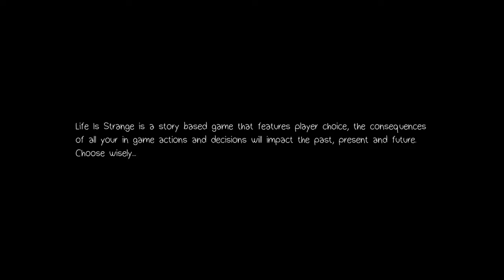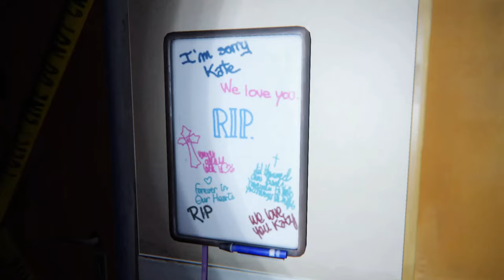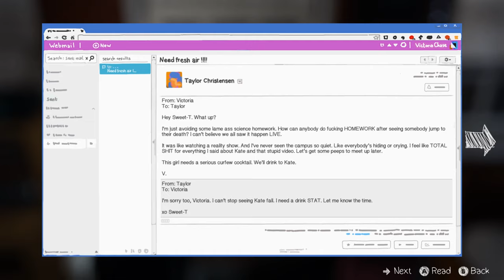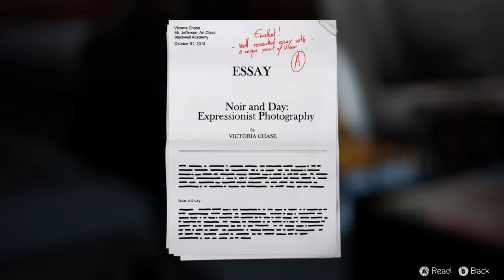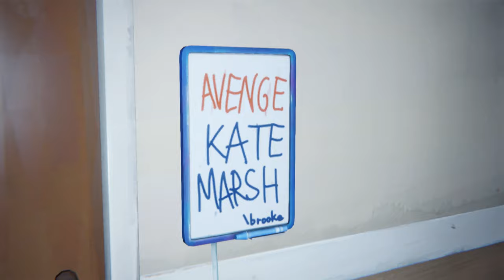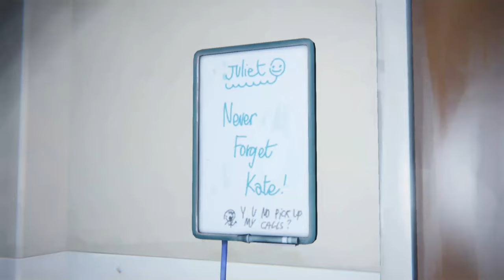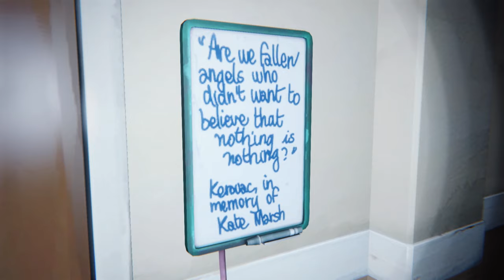Rest In Peace Kate - Life Is Strange Episode 3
In this video, we grieve over the loss of Kate Marsh, Chole is still trying to friend Rachel, and Victoria and Nathan are 1000% up to something that's gonna affect Max's entire world.

Can she rewind back far enough to fix everything that's gone wrong?

FOLLOW ME TO STAY UPDATED!!!